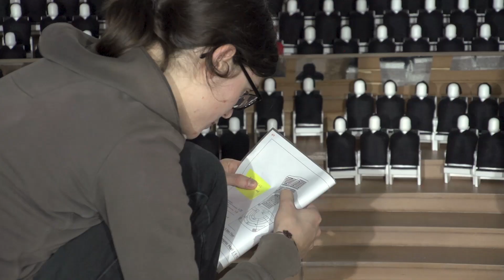Ролик к открытию московского концертного зала «Зарядье»